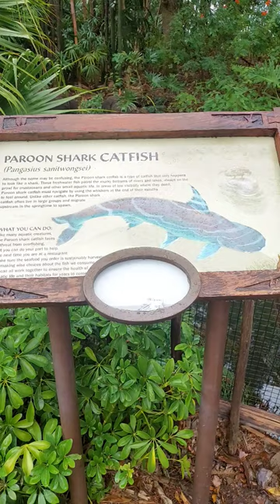Shark Catfish @ Disney's Animal Kingdom